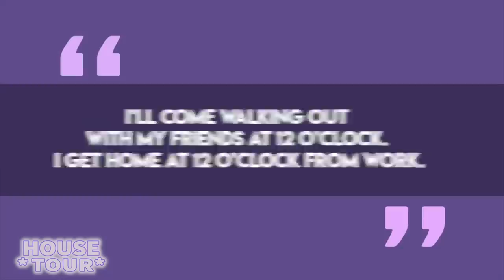Chris Brown | House Tour | Mansión de Tarzana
INSERT THE SCRIPT WITH ALL KEY WORDS